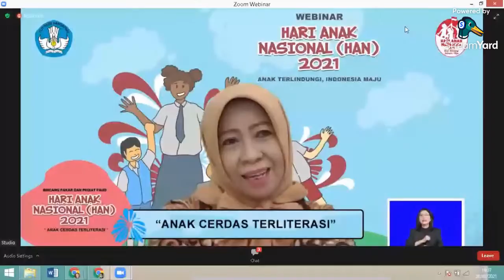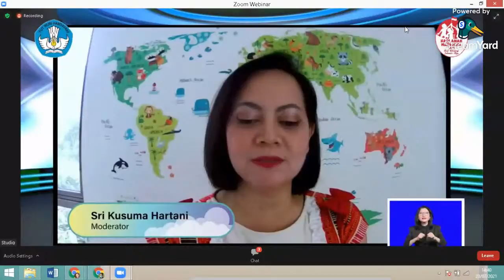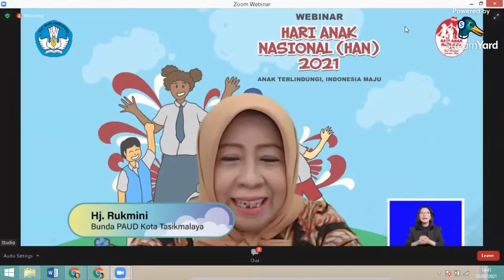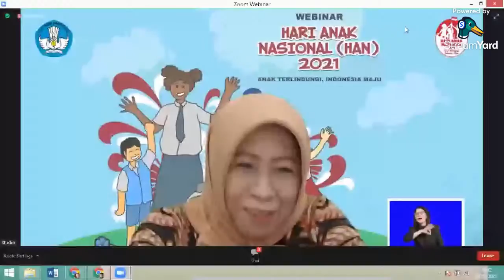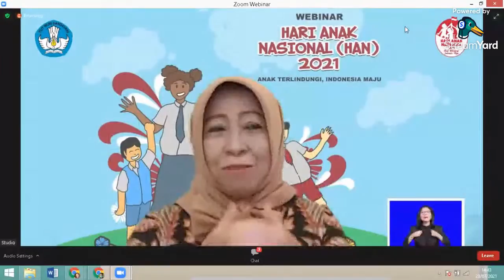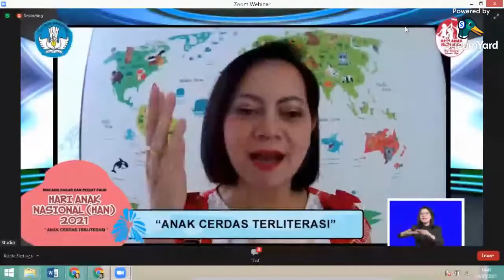Peringatan Hari Anak Nasional 2021 008